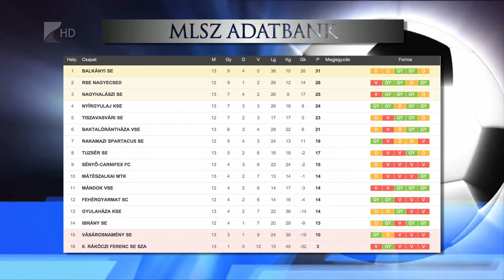Döntetlen a rangadón - Kölcsey Tv